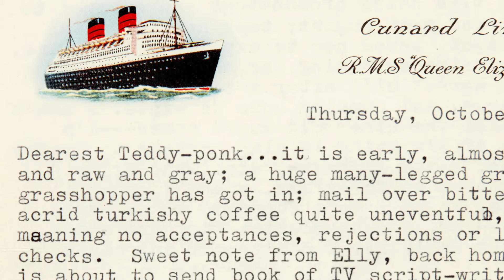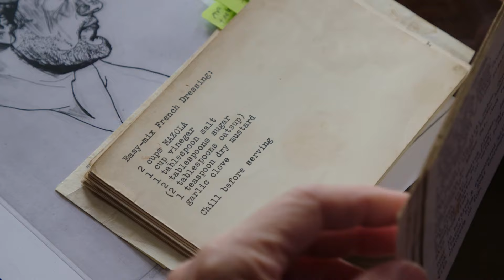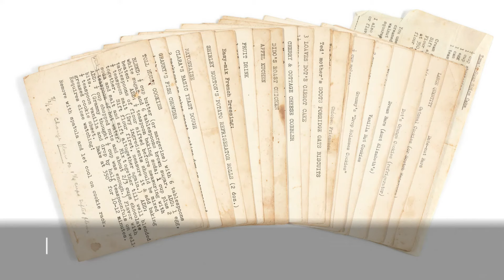The Extraordinary Love of Sylvia Plath and Ted Hughes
In this episode of A Life Less Ordinary, Frieda Hughes invites us into her home to discuss the letters, love and lasting legacy of her parents - literary giants Sylvia Plath and Ted Hughes. Frieda gives us an intimate look at the letters Plath wrote to Hughes shortly after their marriage while Plath was studying at Cambridge, as well as a foray into the family photo album. Among these historically important items we are also given a glimpse of Ted and Sylvia’s wedding rings, family recipes and Sylvia’s beloved Tarot deck. These items and many more will be offered in our upcoming sale, Your Own Sylvia: Sylvia Plath’s letters to Ted Hughes and other items, property of Frieda Hughes, open for bidding online from 9 - 21 July.